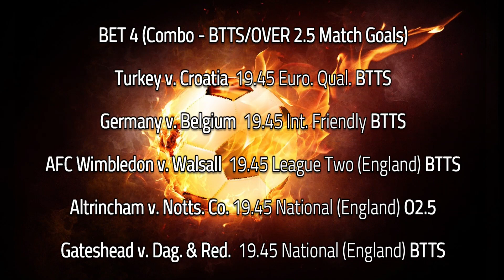⚽4 Free Football Accumulator Tips 28/03/2023⚽|FOOTBALL PREDICTIONS|BETTING TIPS TODAY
All of today's tips:
2 Straight Win
1 Win & OVER 1.5 Match Goals
1 Combo. (BTTS/OVER 2.5 Match Goals)

• 00:00 - Intro
• 00:10 - Info
• 00:20 - Bet 1
• 00:45 - Bet 2
• 01:10 - Bet 3
• 01:35 - Bet 4
• 02:00 - End Info.

IMPORTANT INFO:
I research all tips myself using form, postion, etc. but having some additional background knowledge from yourself is to your benefit although it is not essential.
These tips/predictions can & should be used as a framework to give you an idea on what to bet on. I research each one thoroughly. Each selection can be removed, adjusted, ammended or combined. It is YOUR choice. You can, of course, just use all the selections as I post them, but if you don't like one/them or disagree with what I post then by all means, take it/them out or adjust it/them.

I will try to post a number of accumulators daily:
Straight Win - Teams in bold to win
Win & OVER 1.5 Match Goals (Can be adjusted to Straight Win for a short odds bet.)
Win & BTTS/O2.5
Combo - Combination of Win/BTTS/O2.5
Short Odds (Can be adjusted to Win & OVER 1.5 Match Goals)

I will also post high odd bets from time to time (High Odds/Low Stakes). These bets are long shots but are worth a small stake bet. I will leave a note indicating this.

Different bookmakers have different odds so it is best to shop around to find the best odds.
I tend to keep my own accumulators between 5-8 games/teams (4 obviously min. & 9 max.) unless it is a short odd bet (OVER 1.5 goals) which can have up to 20.

I recommend keeping stakes small - I do this for fun & any profit is a bonus.

I normally post on the same day of the games I have selected & sometimes I will post more than one video (normally an OVER 1.5 Match Goals bet) so it may be in your intrest to turn notifications on.
Be aware that, on Saturdays & Sundays, most of my selections will have an earlier start than usual. I will always try to get my selections posted as early as possible regardless, but due to the high number of games being played on these days and the earlier starts, there might not be much time from when I post until games kick off.

End image by master1305 on Freepik